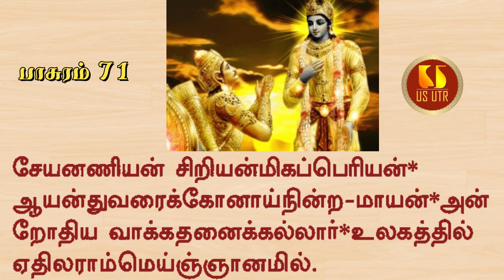Thirumazhisaiazhwaar | Nanmugan Thiruvanthathi | pasuram 71 | Vangipuram U Ve Sri Madhavakkannan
Thirumazhisaiazhwaar | Nanmugan Thiruvanthathi | pasuram 71 | Thaiyar Aachi Vangipuram U Ve Sri Madhavakkannan swami